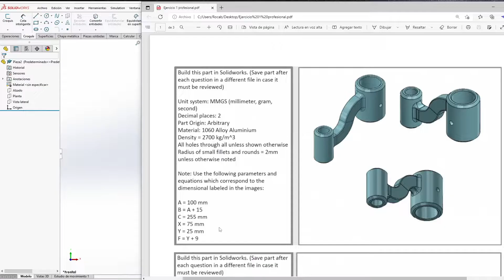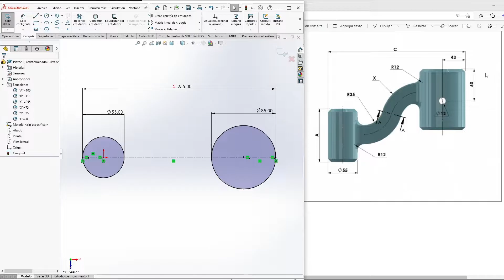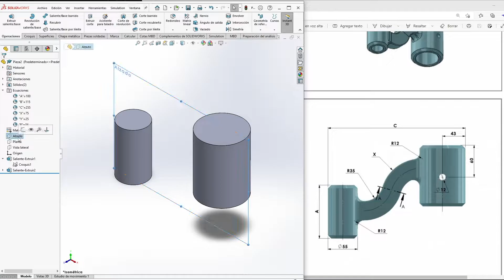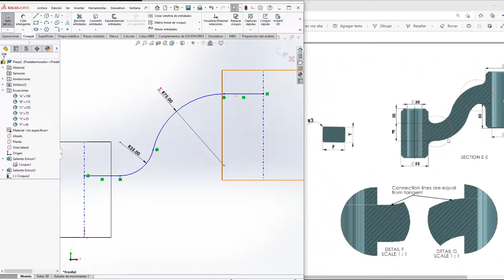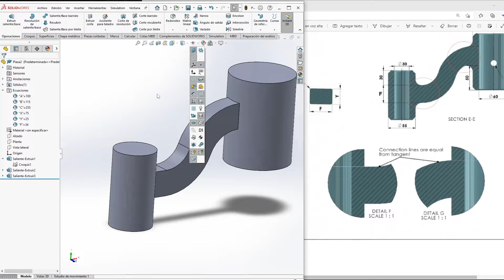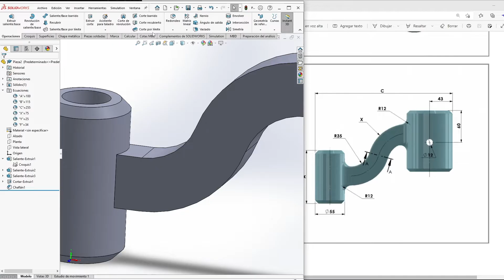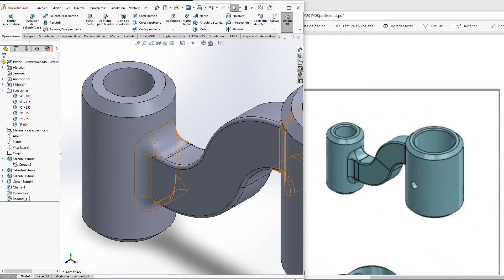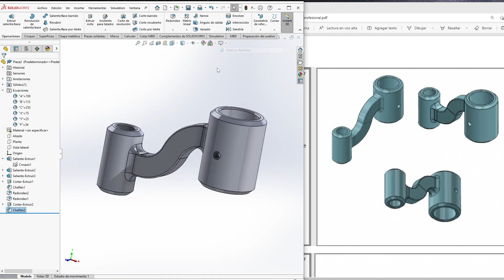CSWP Ejercicio 1 Profesional